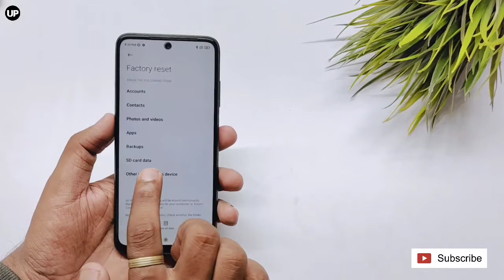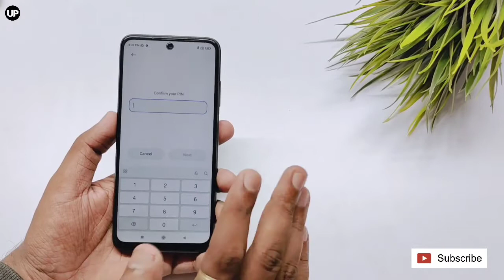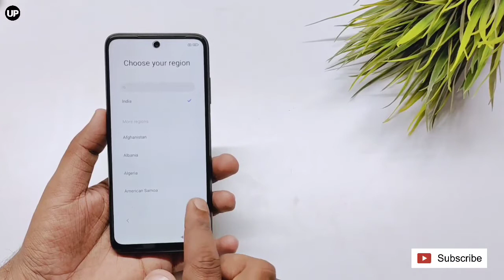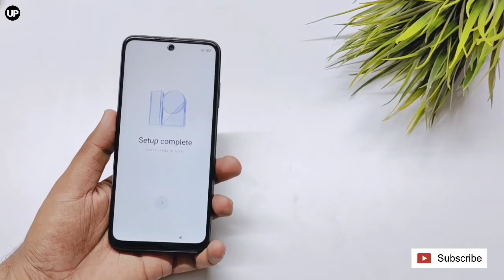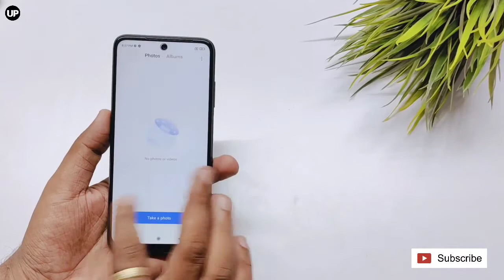Redmi 10 Prime How To Backup and Restore Settings Full Information 🔥🔥🔥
@Umiya Plast